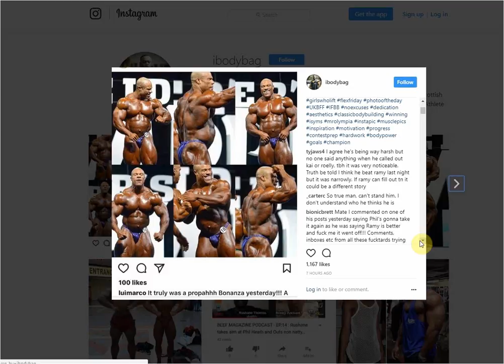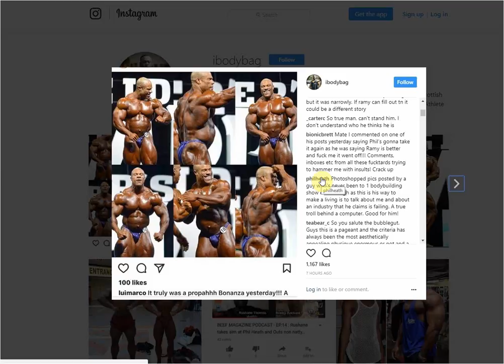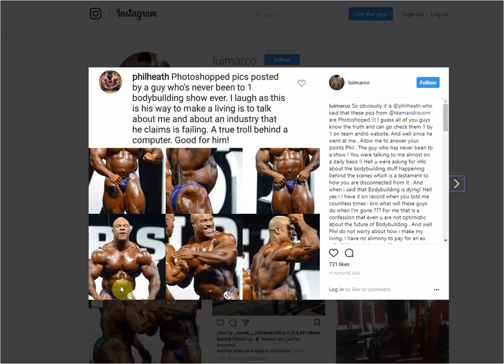Phil Heath Accuses me of Photoshoping His Pictures !!!